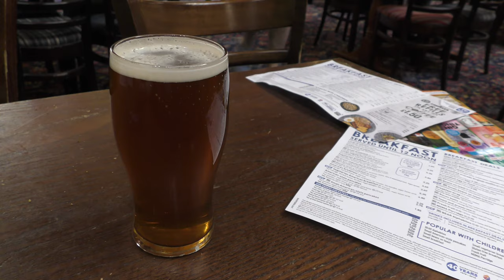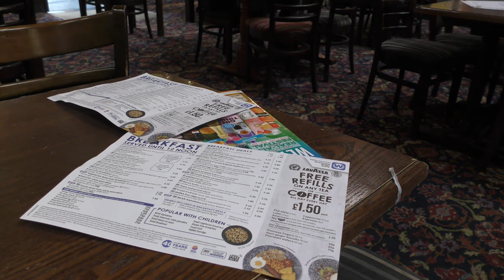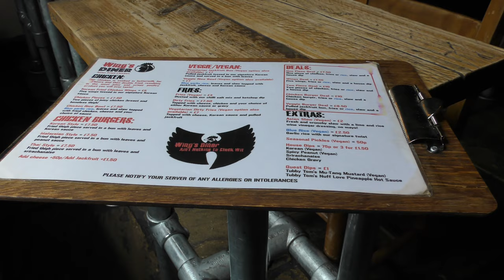Swap The Curry For Korean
Well I'm voting for Larry The Cat. Today started like yesterday except the Commercial Rooms had a Curry Sale. I declined as the queue at the bar was too long and Cask Ales are not on the app. A new bar and then on to King Street. Lots of Quality Ales in the Small Bar and Asian Chicken. I choose Korean Dip at it was at the top of the list and they didn't do BBQ. Finished underground in The Bristol Beer Emporium.